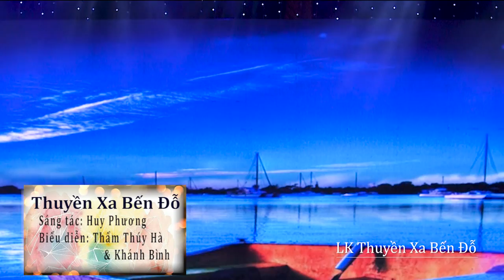Tuyệt phẩm Bolero nghe là nghiện | Liên khúc THUYỀN XA BẾN ĐỖ|Khánh Bình&Thẩm Thuý Hà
Liên khúc THUYỀN XƯA BẾN ĐỖ

(*) Thuyền xa bến đỗ
- Sáng tác: Huy Phương

(*) Trả lại anh
- Sáng tác: Mạc Phong Linh - Dạ Cầm

Thẩm Thuý Hà xin mến chúc tất cả quý vị nghe nhạc vui vẻ và mọi điều như ý trong cuộc sống. Hà cũng mong quý khán giả đừng quên bấm ĐĂNG KÝ kênh YouTube của Hà để đón xem những ca khúc và MV mới được phát hành trong thời gian tới ạ.

© Bản quyền thuộc về THẨM THUÝ HÀ OFFICIAL.

© Copyright by THAM THUY HA 🚫☞ Do not Reup.